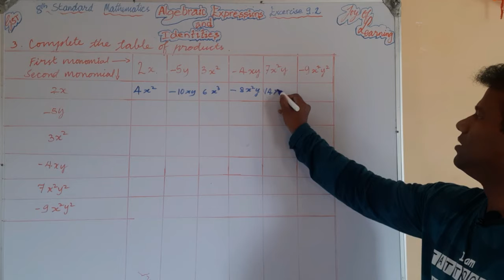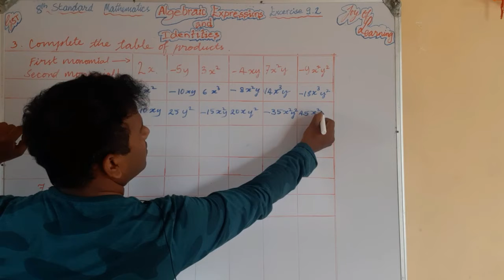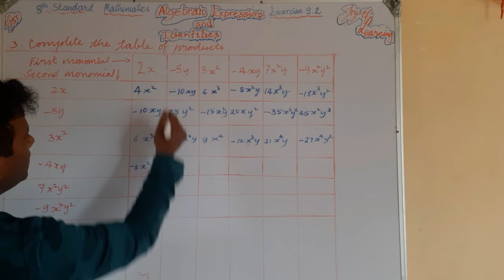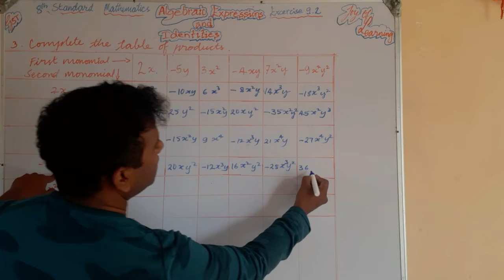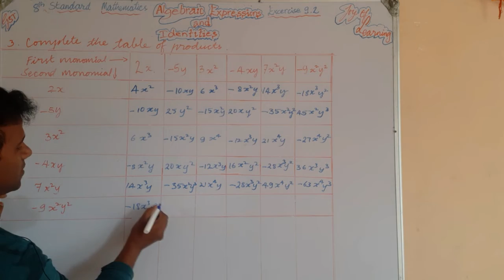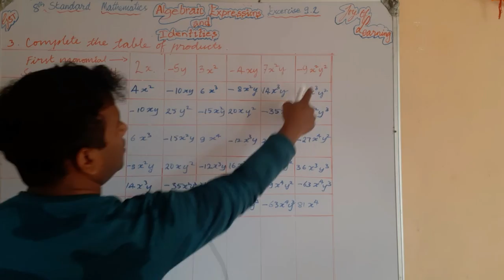8th maths 9.2 question number 3